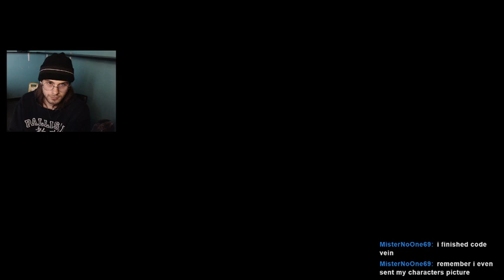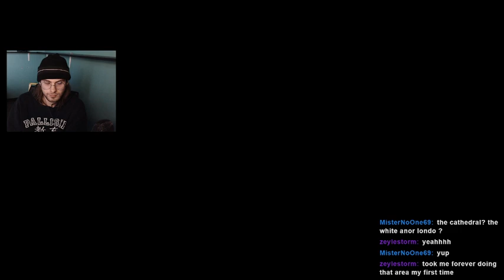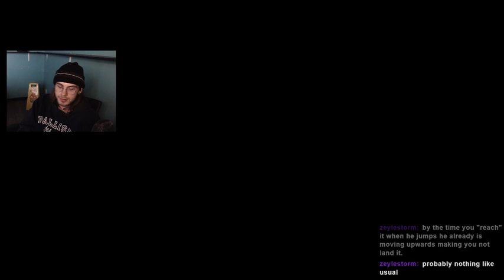elden ring part 15